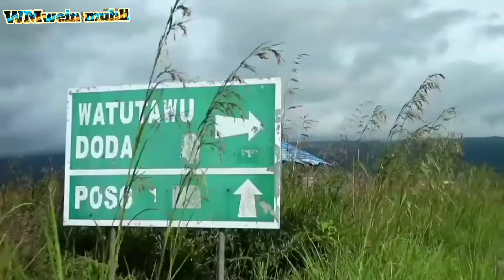daerah penghasil kopi di sulawesi tengah, tepatnya di dataran tinggi napu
Provinsi sulawesi tengah mempunyai daerah penghasil kopi, tepatnya di dataran tinggi napu.
Adapun komunitas kopi yang di budidayakan adalah kopi robusta Lampung dan kopi lokal.